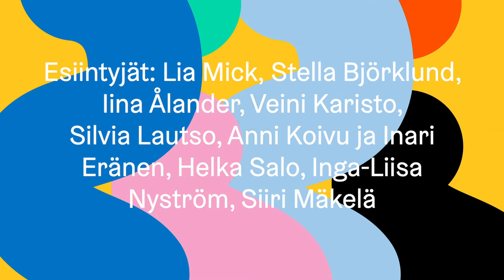Teatterisirkusryhmä Huima: Esitys Nurinkurin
Teatterisirkus Huiman ihanan hyväntuulinen esitys olisi nähty kansainvälisenä Tanssin päivänä Annantalolla. Iloksenne muutama kuva taitavista Huimista.

Esityksen juoni: Kukkakauppiaalle tulee outo lähetys siemeniä, joista kuoriutuu kauniita vallattomia perhosia. Opettaja päättää perustaa perhosille koulun. Kylään muuttaa puutarhurin perhe, jossa kaikki on jotenkin nurinkurista. Perheen lapsi laitetaan samaan kouluun perhosten kanssa, ja pian kylässä pyörii oikea sirkus.